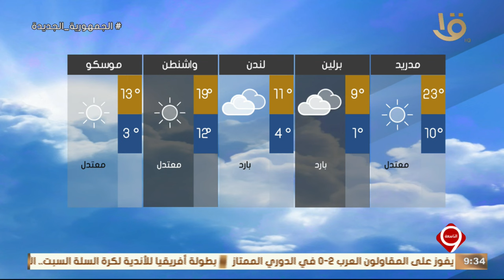نشرة التاسعة | بيان بدرجات الحرارة المتوقعة غدا